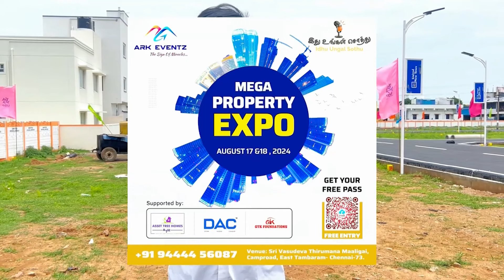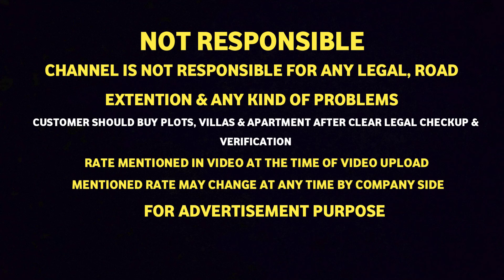65லட்சத்தில் ஆவடியில் தனி வீடு விற்பனைக்கு😍Semi-Furnished 2BHK🥳House for sale in Chennai Avadi💥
Builder Number :
Ganesh Builders
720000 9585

65Lakhs/- Negotiable
NOTE : Registration Separate

Nearby Landmarks:
Maharishi vidya Mandir

S.A. Engineering college

Vel Tech Rangarajan Dr.Sagunthala R&D Institute of Science and Technology

"""""NOT RESPONSIBLE"""""""